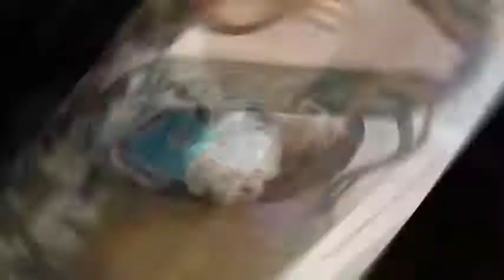Now That The Rain Has Stopped Falling We Still Hear Our Dime Dime Calling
True and amazing stories narrated by Wallace Martin: AKA Sir Creepsta
Now That The Rain Has Stopped Falling: Written and sung by Wallace Martin: AKA Sir Creepsta